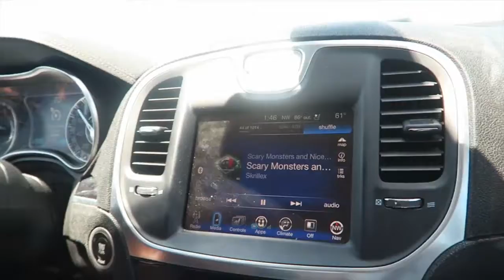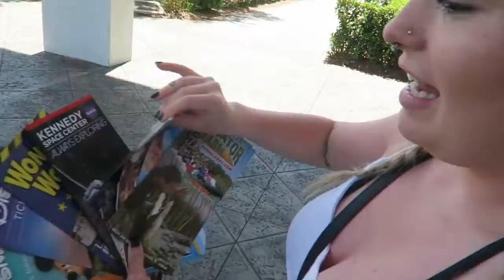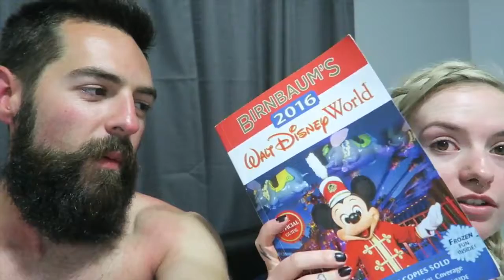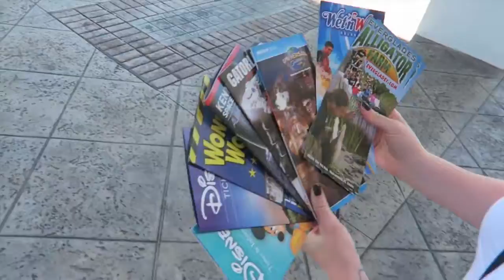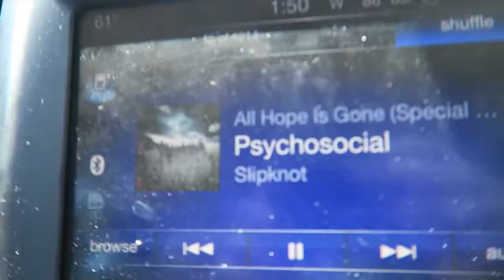Orlando Tollbooth HELL!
Moving on to our next Air B&amp;B from Miami to Orlando. Road Trip =] Fimed on - Canon G7x.